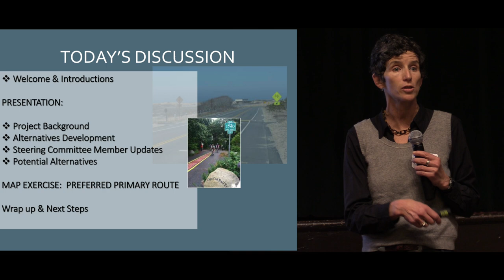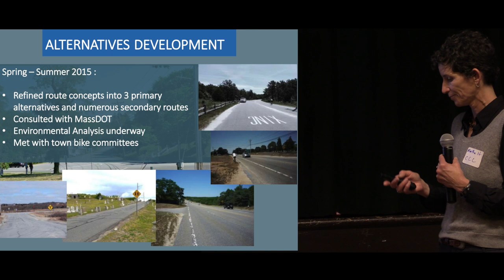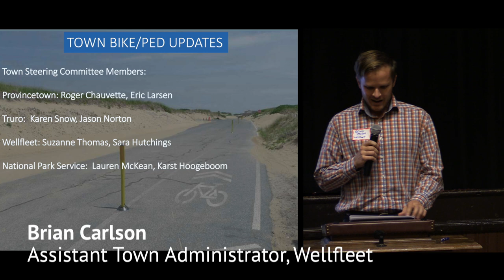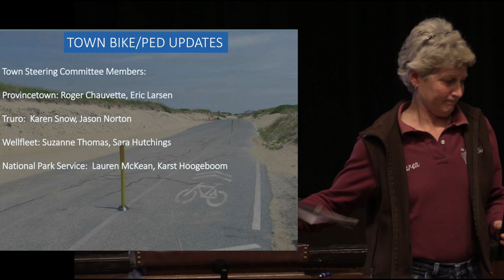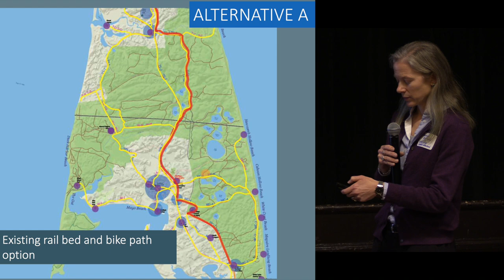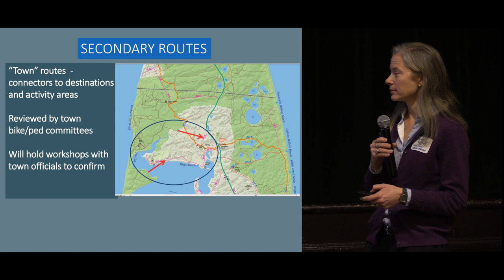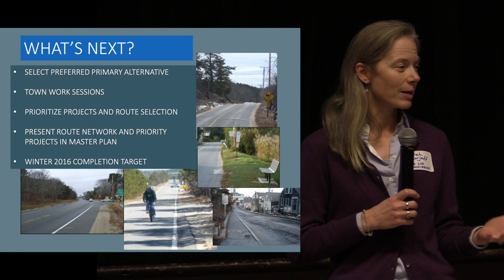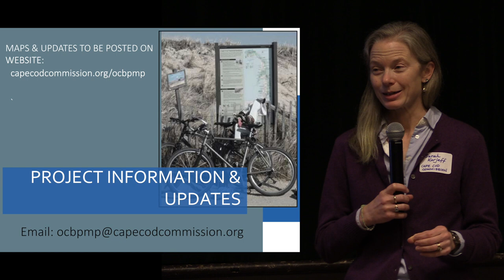OCBPMP Workshop #3 - Provincetown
Outer Cape Bicycle & Pedestrian Master Plan workshop #3, Provincetown Town Hall, November 12, 2015

00:00 Project Background (Martha Hevenor, planner)
07:45 Alternatives Development (Martha Hevenor, planner)
08:45 Steering Committee Member Updates
21:49 Cape Cod National Seashore Update (Lauren McKean, planner)
25:10 Potential Alternatives (Sarah Korjeff, planner)
28:00 Alternative A: Existing rail bed and bike path option
31:29 Alternative B: Scenic local roads option
33:10 Alternative C: Route 6 separated multi-use path option
46:00 Map Exercise: Preferred Primary Route
48:30 Wrap Up & Next Steps

Three alternative primary routes were presented and workshop attendees marked up maps indicating their preferences.

Lauren McKean from the Cape Cod National Seashore provided an update on motion-activated bicycle crossing beacons and planned repairs to the Head of the Meadow Trail.

Martha Hevenor from the Cape Cod Commission presented the project overview and stated that MassDOT is now willing to look at adding a separated multi-use path along the entire length of Route 6.

Representatives from Provincetown, Truro, and Wellfleet presented updates on projects in their respective towns.

Shot and Edited by Rik Ahlberg